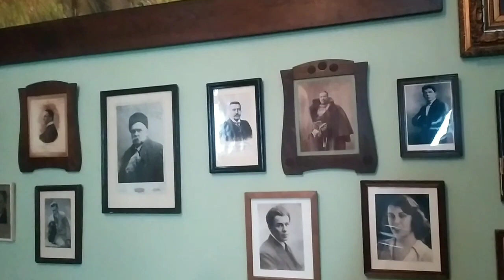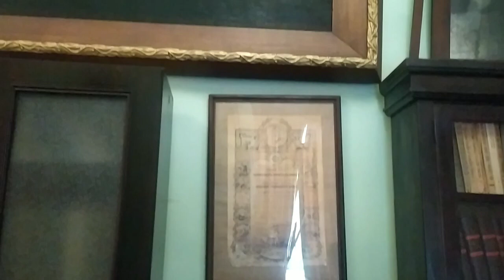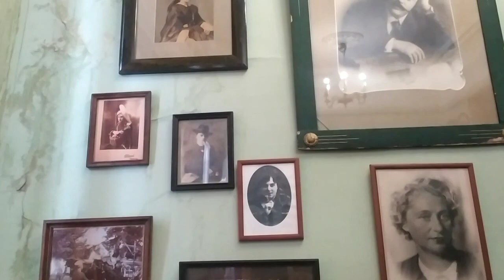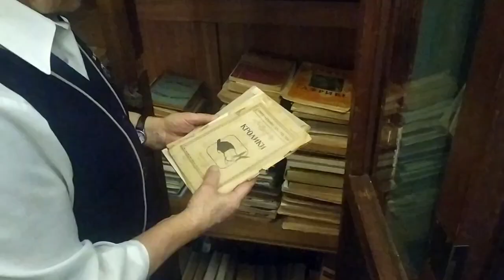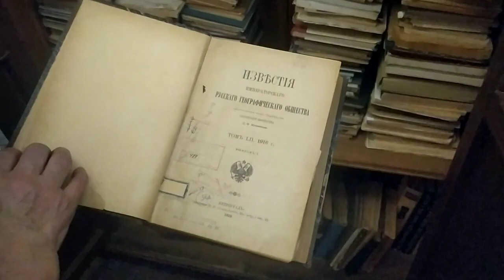Музей театра "Уголок дедушки Дурова" в Москве. Часть 2: мемориальные комнаты.